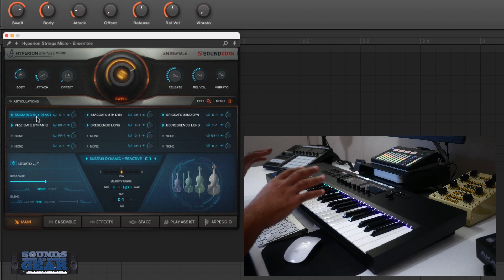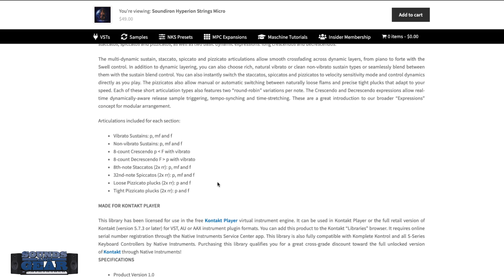Soundiron Hyperion Strings Micro Demo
Quick demo of Hyperion Strings Micro from Soundiron. This is an affordable, high quality, introductory ensemble string library for Kontakt Player/NKS.

Video Gear:

iPad Pro
Panasonic Lumix G7
Sony X3000
Rode VidoeMic Me
Dell XPS 15 Laptop

Video Software:

Vegas Pro: Vegas Pro
Techsmith Camtasia
Sound Forge Audio Studio